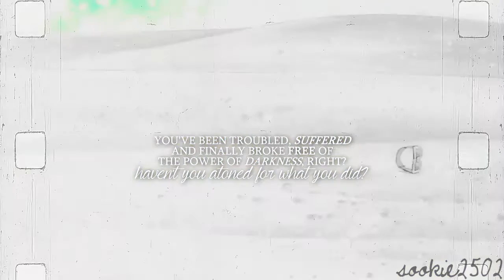ken ichijouji; i'm leaving this place [digimon adventure 02]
Now that the third and new season is out, it was impossible for me not to vid something about my absolute favourite digimon character. I had such a crush on Ken when I was a child and he is still one of my favourite anime characters. I really hope to see him soon in Adventure tri.